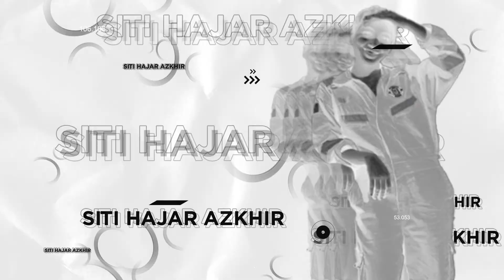Xpress Snapshot - Turning The Tide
Women were historically taught where they should be. As civilisation and modernisation sipped in, the modern society has moved along with a fresh perspective that it is high time for women to join the workforce.